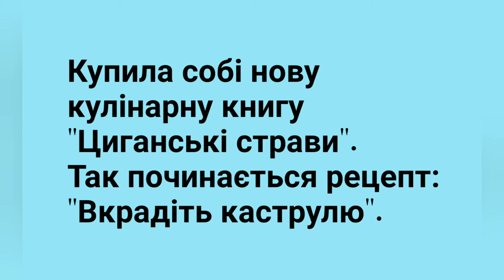Смішні фото приколи, три хвилини позитиву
Веселі і смішні приколи в картинках для відмінного настрою!